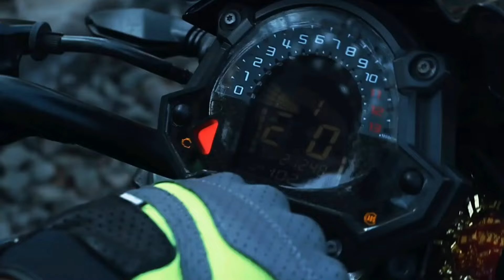Drunk Chapri Biker ko showoff Marna Pda bhari🤬|BMW me Thok hi diya Bike|Police ne Pakda|Z900 Rider